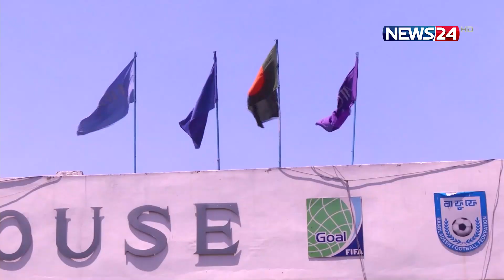বিপিএলের পাশাপাশি চলছে ফেডারেশন কাপ ফুটবল | News24 Sports